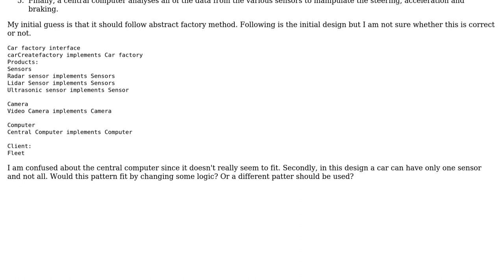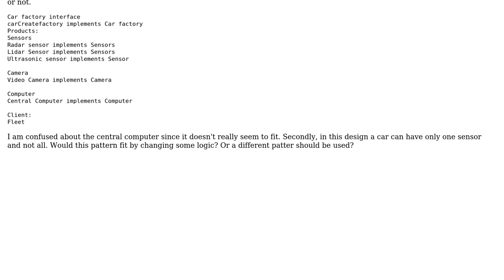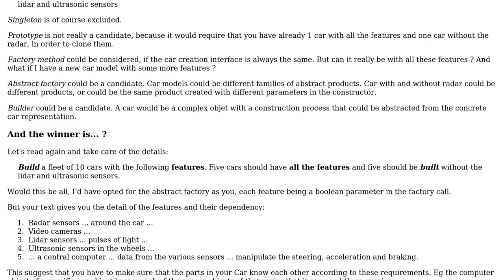Software Engineering: Which creational pattern should be applied in this scenario?